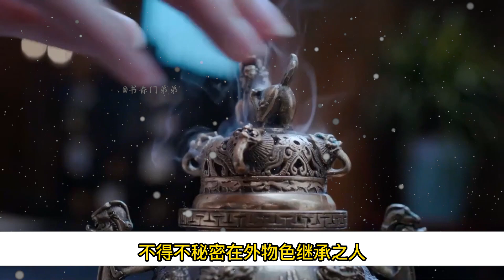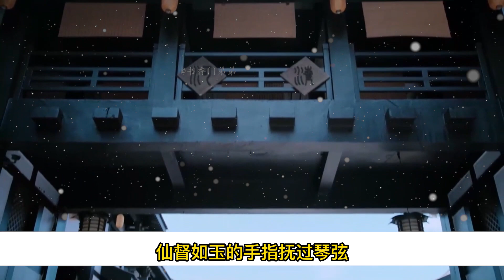【忘羨】反派仙督 06 魏嬰登時直了眼，不待人吩咐，立刻湊到藍湛身邊。“仙督大人怎麼知道我想吃蓮子？”嘴上在問仙督，魏嬰的目光一直沒離開過蓮蓬。